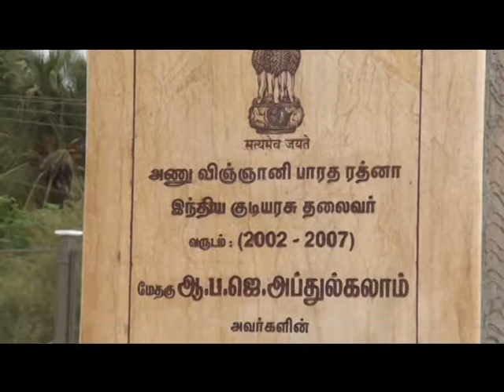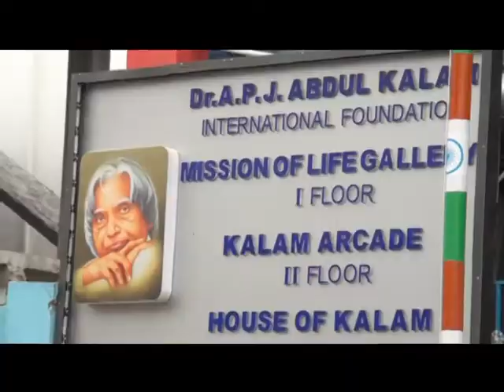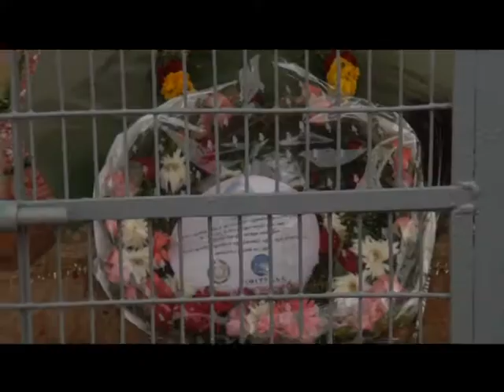அப்துல்கலாம் அய்யா நினைவிடத்தில் saral tv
Saral tv